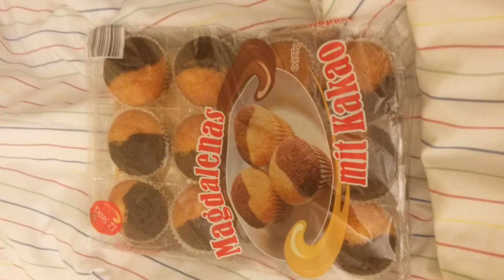Fooddiary Krankenhaus/Hospital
Mal ein etwas anderes Fooddiary :) Ich hoffe das Video gefällt euch :) Ich habe es extra nochmal neu hochgeladen, in der Höffnung, dass die Fotos jetzt nicht mehr so verwackelt sind :)